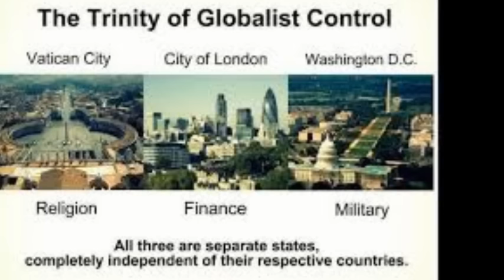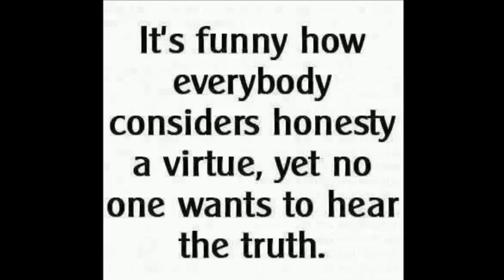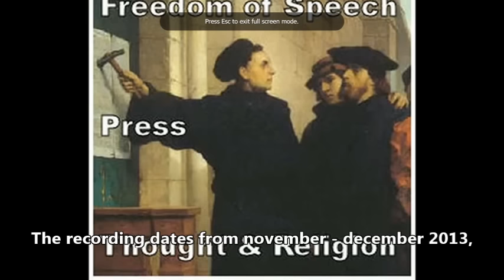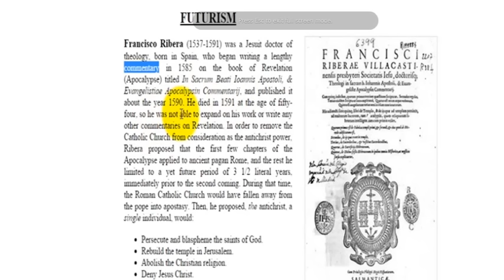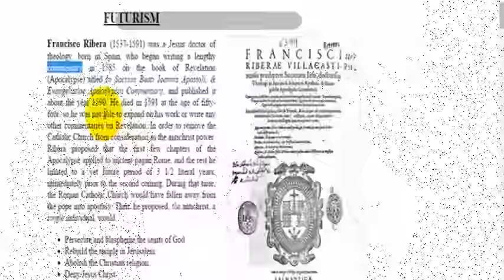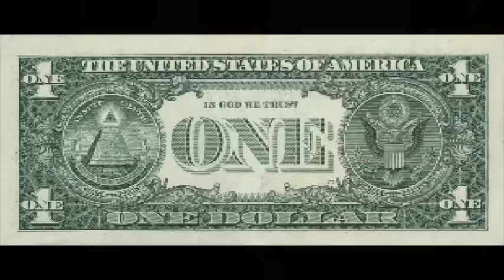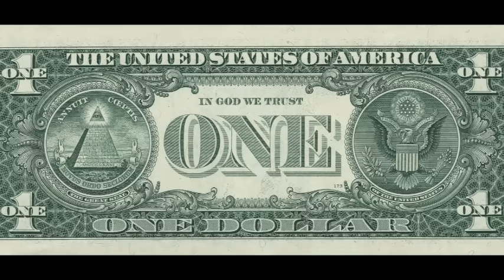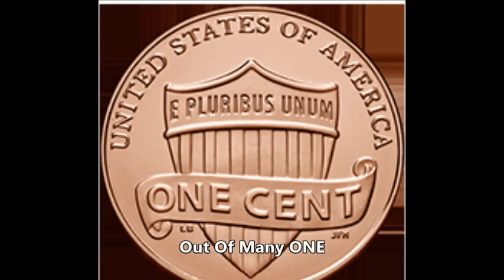New World Order 101 Part 9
"THE ORIGIN OF DISPENSATIONAL FUTURISM"
AND IT'S ENTRY INTO PROTESTANT CHRISTIANITY

What's Walt gotta say about this:

Here are 10 Broadcasts on Mystery Babylon News Radio with Tom Friess of Inquisition update from First Amendment Radio (recorded 2013).  This is the Grand Daddy of all Deceptions in the world today.   I feel these six broadcasts are the most important information on Grand Design Exposed, in the times we live in.
On this site you can read along: (Parts 5 and on)